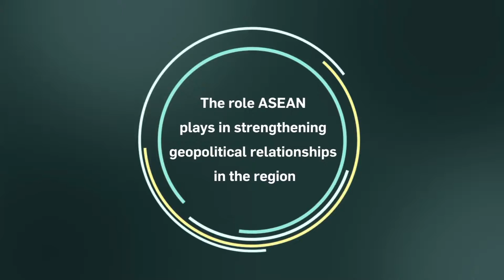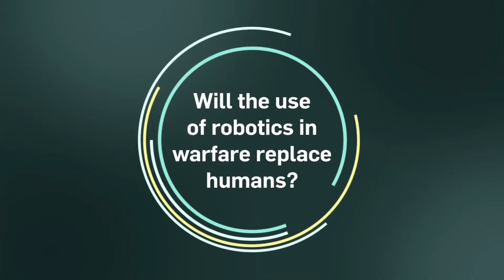Defending The Peace | Future Forward | Channel NewsAsia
Will there be more or less conflict in the future and what is the role of ASEAN in strengthening geopolitical relationships in the region? What are the future prospects for young people today? Asha Gill speaks to Kishore Mahbubani (Dean of the Lee Kuan Yew School of Public Policy) and Dr Bernard Loo (Associate Professor of the S. Rajaratnam School of International Studies) to find out.

About The Show:

We seek out big ideas on the future and fresh perspectives on moving forward. We look at global topics with a long term perspective and consider how Singapore is affected by changing trends. We discover what matters in this world of ours.

Future Forward - Tuesdays, 8pm, Channel NewsAsia.